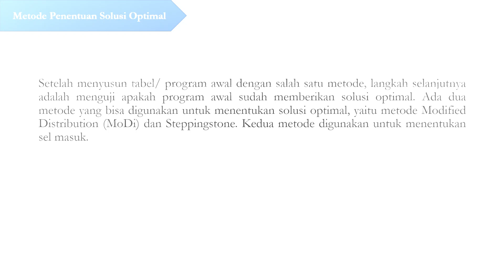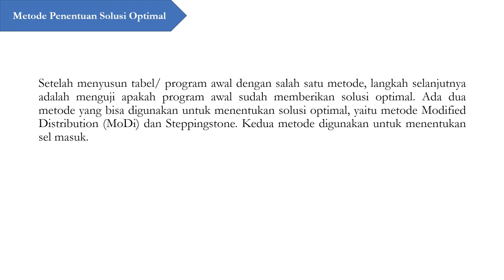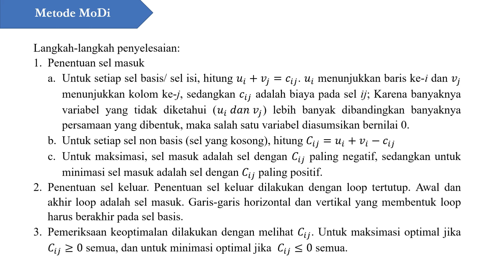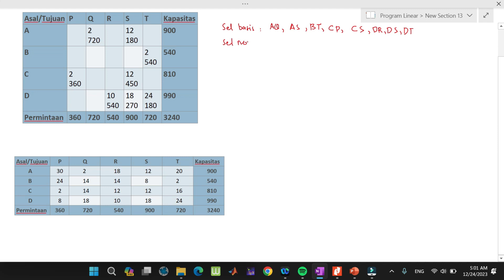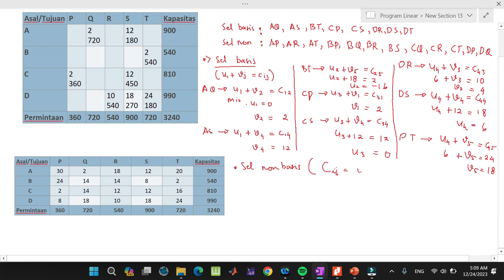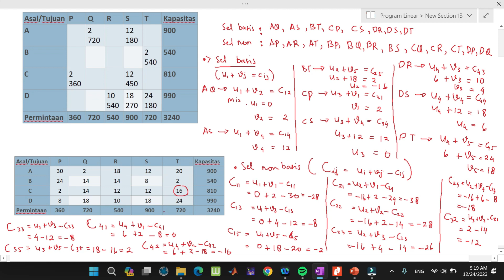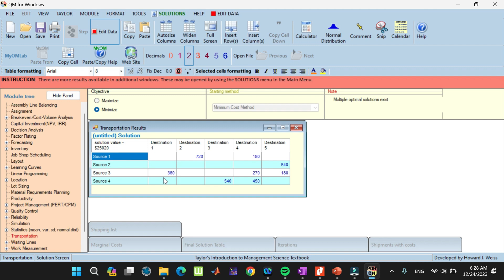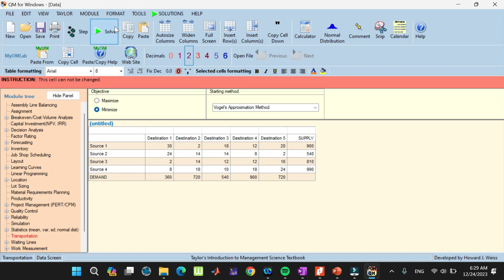#11 Program Linear - Metode MoDi (Masalah Transportasi)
Program Linear - Pengoptimalan solusi awal menggunakan metode MoDi pada masalah transportasi